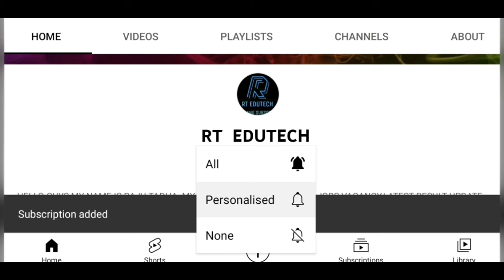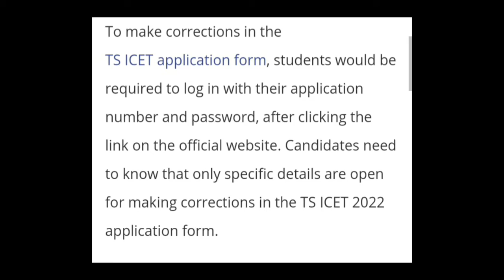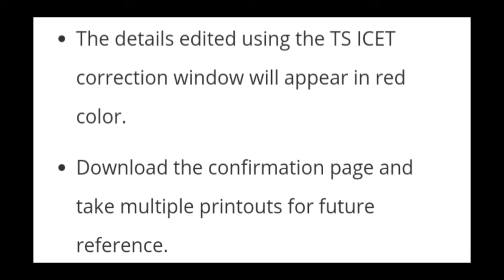TS ICET 2022 CORRECTION WINDOW OPEN, HOW TO MAKE CHANGES, EXAM, ADMIT CARD,RESULT DATE RELEASED